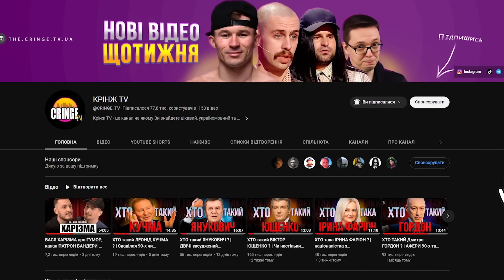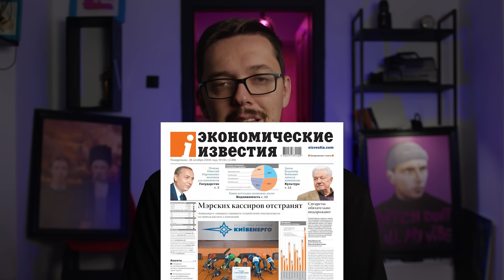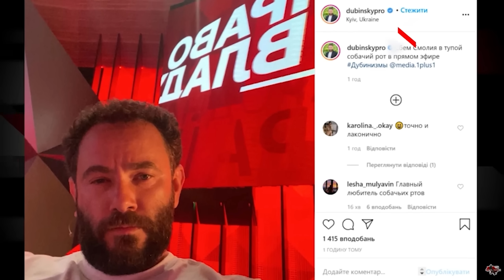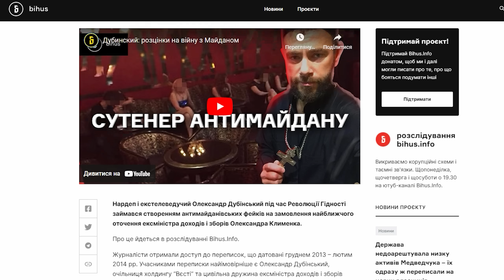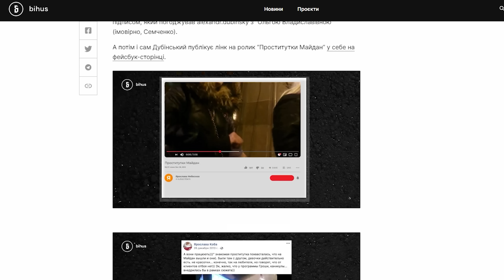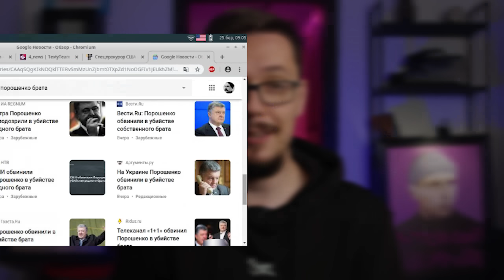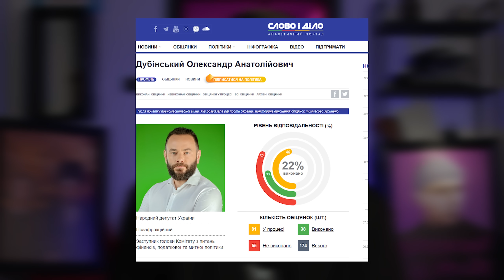ХТО такий Олександр ДУБІНСЬКИЙ ? | Антикорупціонер чи російський колаборант?